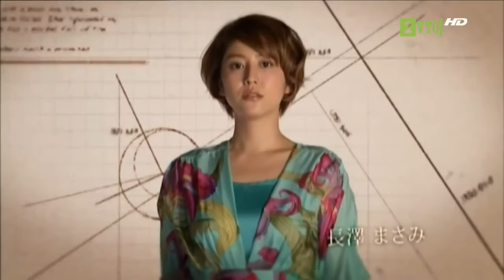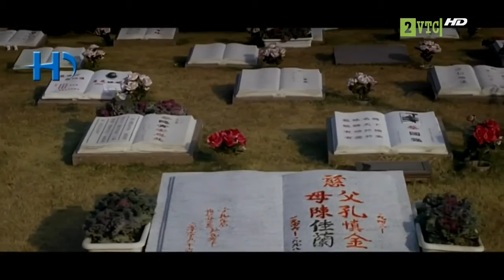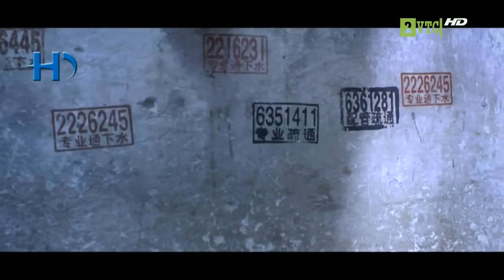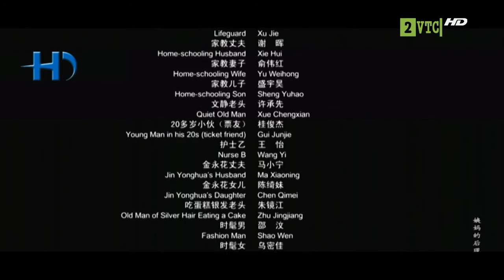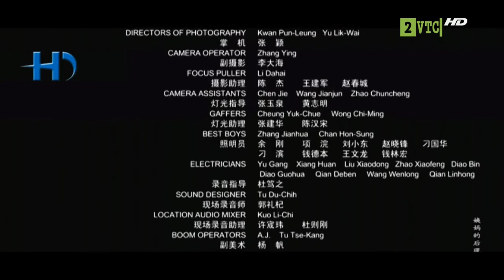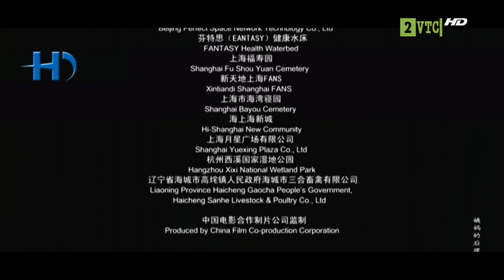[MOVIE 2006][FULL][Thuyết minh] Cuộc Sống Hậu Hiện Tại Của Dì Tôi | The Postmodern Life of My Aunt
Vương Tử Văn - 王子文 - Olivia VietNam Fanpage